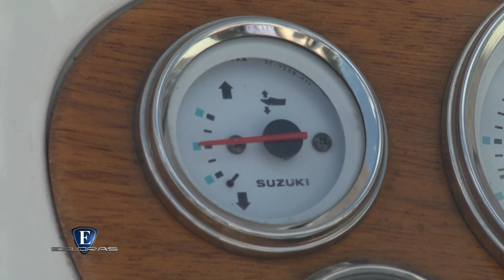Esloras Tv LOS QUE SABEN Uso del Power Trim